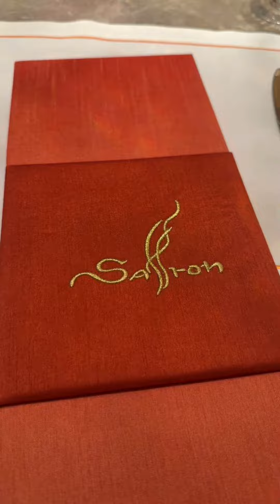【🇲🇴Macau 澳門】 Saffron Thai cuisine | Banyan Tree Macau | Galaxy Macau | 尚坊泰國餐廳｜澳門銀河｜澳門悦榕莊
Saffron Contemporary Thai Cuisine